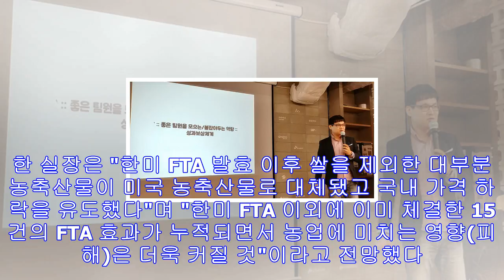"한미fta로 농산물 적자 7.5억달러↑…추가개방 막아야" - 디오데오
"한미FTA로 농산물 적자 7.5억달러↑…추가개방 막아야" 22일 서울 양재동 aT센터 세계로룸에서 열린 '한미 FTA 개정관련 농축산업계 간담회' 모습. (산업통상부 제공) © ...